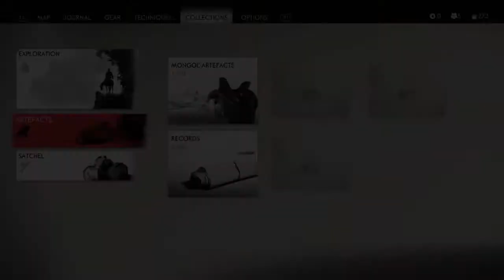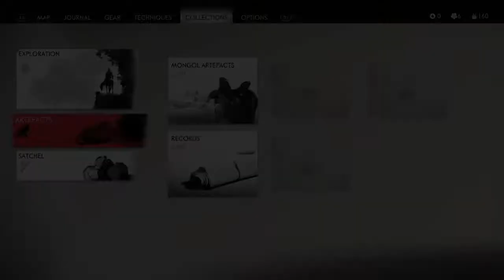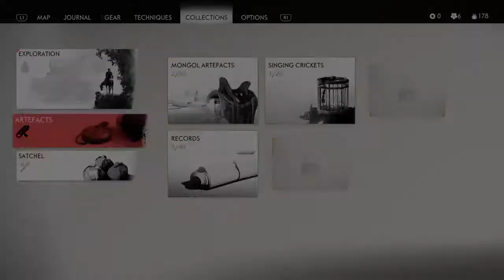GHOST OF TSUSHIMA Gameplay Walkthrough Part 5 - HIYOSHI BRIDGE (PS4) No Commentary (JAPANESE)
Ghost Of Tsushima Walkthrough Part 5 and until the last part will include the full Ghost Of Tsushima Gameplay on PS4. This Ghost Of Tsushima Gameplay is recorded on the PS4 and will include the full game, all endings, and all boss fights. It will be recorded in Samurai cinema that is JAPANESE dialogues with ENGLISH subtitles.

Have a nice day! Be Safe!